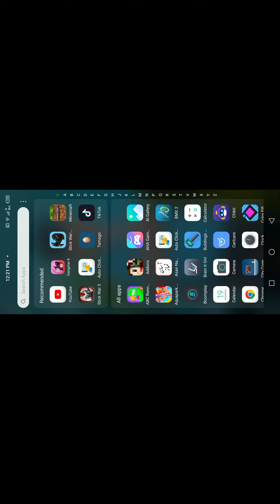Gangster vegas earn 4300000 money